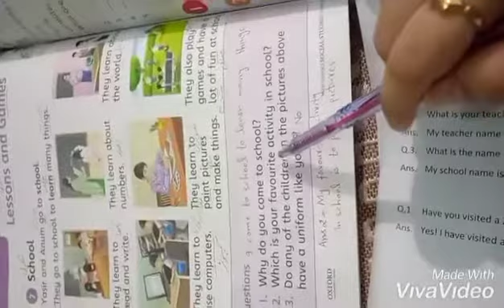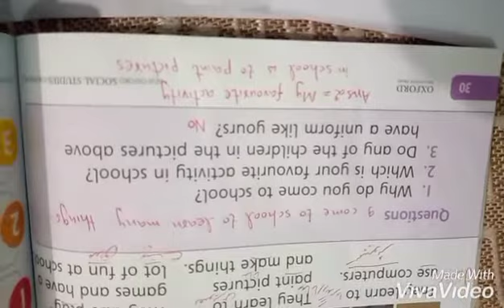Lec 12 class 01 s.st